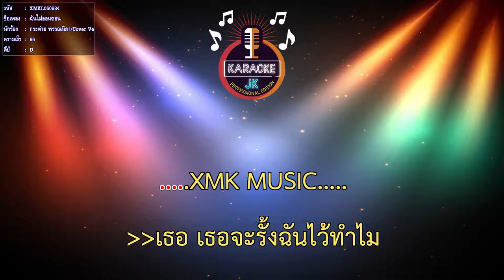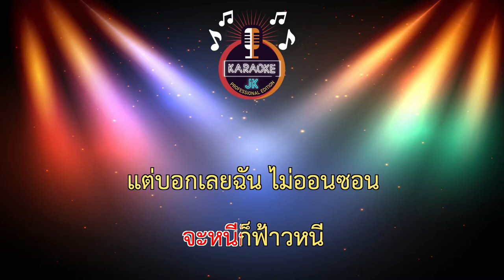ฉันไม่ออนซอน (66-D) - กระต่าย พรรณนิภา/Cover Version 【 Cover By คาราโอเกะดนตรีสด 】